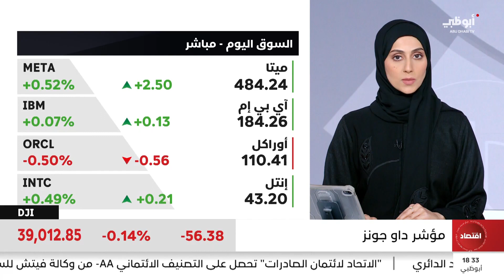الولايات المتحدة تخطط لإنتاج 20% من الرقائق المتطورة في العالم